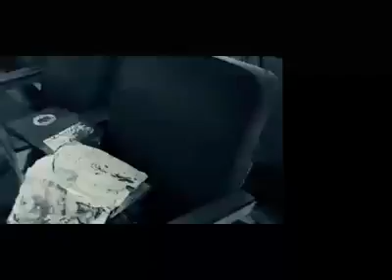Complete Song Army Public School ki yaad mai